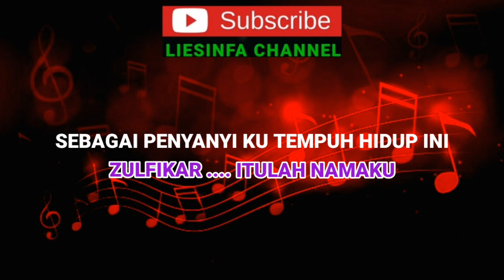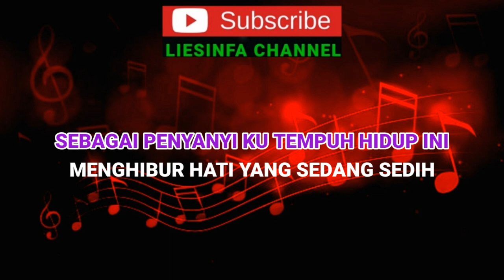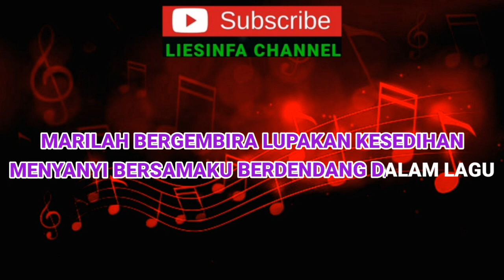Zulfikar - Rhoma Irama Karaoke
Karaoke Dangdut
ZULFIKAR - RHOMA IRAMA

Terima Kasih
Sudah menonton Video Karaoke ini,
Semoga terhibur selalu
Jangan lupa dukung kami dengan Shere, Like Komen
Agar senantiasa kami semangat untuk tetap berkarya
Salam Sukses dan sehat selalu buat temen temen
Semua pecinta musik dangdut Khususnya

Selamat bernyanyi